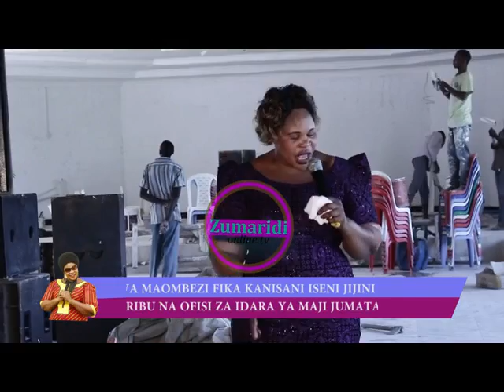MFALME ZUMARIDI - JINYIME MUNGU AKUTENDEE..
UJENZI UNAENDELEA IJUMAA 21/12/2018.